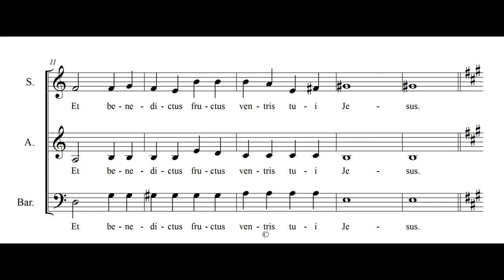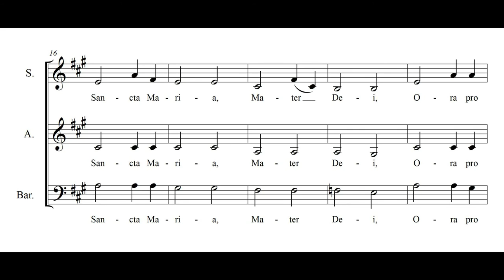AVE MARIA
Ave Maria di Mariano Garau S.A.Bar.